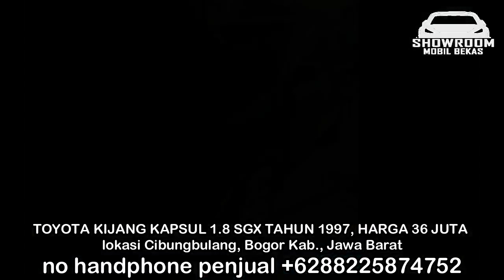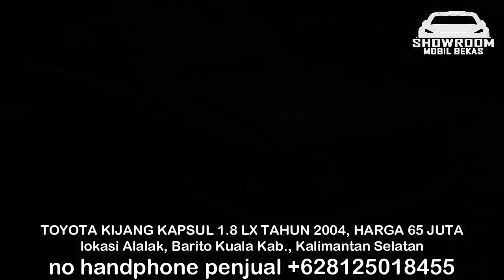HARGA MOBIL BEKAS TOYOTA KIJANG KAPSUL 36 JUTA MAKIN MURAH COCOK BUAT KELUARGA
1. TOYOTA KIJANG KAPSUL 1.8 SGX TAHUN 1997, HARGA 36 JUTA

2. TOYOTA KIJANG KAPSUL 1.8 LX TAHUN 2000, HARGA 52,5 JUTA

3. TOYOTA KIJANG KAPSUL 1.8 SSX TAHUN 2003, HARGA 53 JUTA

4. TOYOTA KIJANG KAPSUL 1.8 SSX TAHUN 2000, HARGA 53 JUTA

5. TOYOTA KIJANG KAPSUL 1.8 LX TAHUN 2002, HARGA 55 JUTA

6. TOYOTA KIJANG KAPSUL 1.8 LX TAHUN 2004, HARGA 65 JUTA

TERIMA KASIH